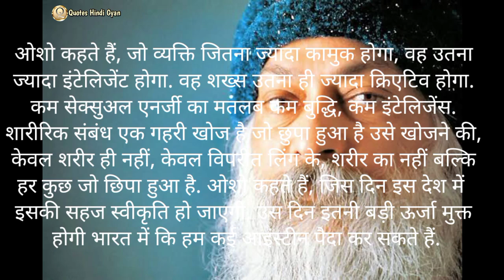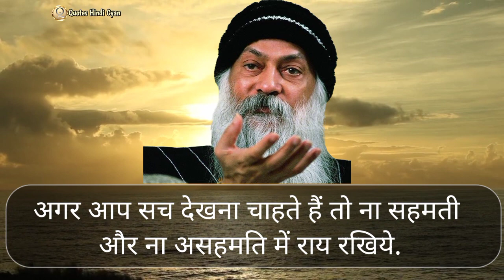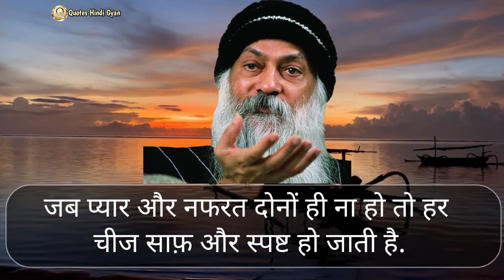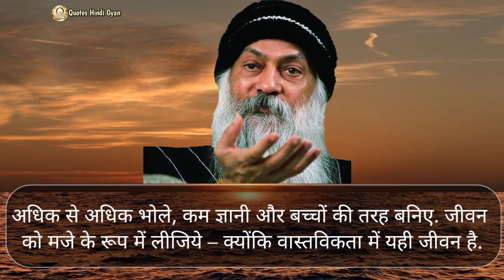Top 30 ओशो के महान व प्रेरणादायी विचार | Best Motivational Quotes for Success in life | Osho Quotes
Best Motivational and Inspirational Speech in Hindi Voice | Best Powerful and Most Inspiring Quotes of Osho in Hindi Voice. Osho Quotes in Hindi | Best Motivational Video in Hindi

आज का सुभ विचार:- किसी के साथ किसी भी प्रतियोगिता की कोई ज़रूरत नहीं है. तुम जैसे हो अच्छे हो. अपने आप को स्वीकार करो.

Osho Shorts Biography in Hindi
ओशो का मूल नाम चन्द्र मोहन जैन था। वे अपने पिता की ग्यारह संतानो में सबसे बड़े थे। उनका जन्म मध्य प्रदेश में रायसेन जिले के अंतर्गत आने वाले कुचवाडा ग्राम में हुआ था। उनके माता पिता श्री बाबूलाल और सरस्वती जैन, जो कि तेैरापंथी दिगंबर जैन थे, ने उन्हें अपने ननिहाल में ७ वर्ष की उम्र तक रखा था।

Topics related Osho Quotes in Hindi:-

osho quotes
osho quotes whatsapp status
osho quotes in hindi status
osho quotes status
osho quotes on love
osho quotes on love and relationships in hindi
osho quotes on life
osho quotes in hindi audio
osho quotes in hindi video
osho life changing speech
osho life changing speech in hindi
osho life changing quotes
best quotes of osho
osho hindi speech
osho hindi
osho speech
motivational speech
motivational speech in hindi new life
best motivational speech hindi video new life
best motivational speech hindi video
best motivational speech by sandeep maheshwari
powerful speech motivation
powerful speech in hindi
hindi quotes
motivational video
buddha quotes
motivation quotes in hindi
motivational quotes
motivational quotes in hindi sandeep maheshwari
vivekananda quotes
swami vivekananda quotes in hindi
most powerful quotes in Hindi
all time best quotes
inspirational quotes
life quotes
inspirational quotes
famous quotes